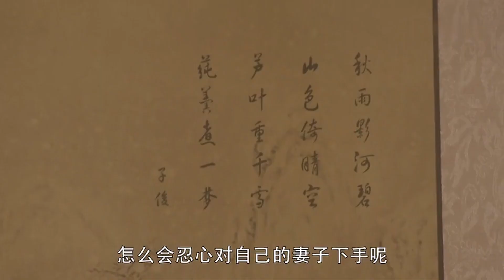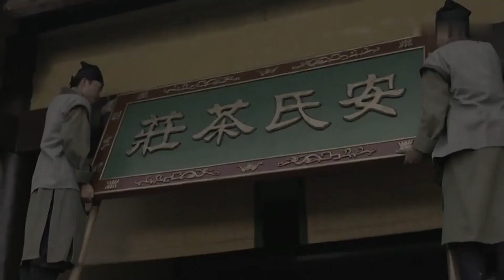ENGSUB【金陵雪/JinlingSwordsman】32 | 一代镇关将军忠君报国，却被奸人所害，家破人亡，其女得一公子相救，一路上，却遭东厂、锦衣卫及各路人马追杀，两人能否平定危机（杨洋/吴倩）